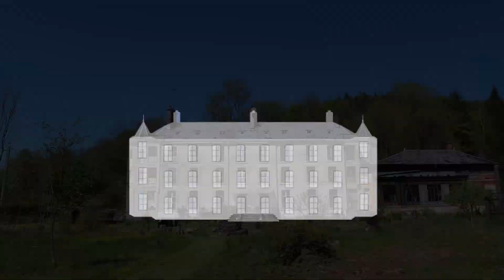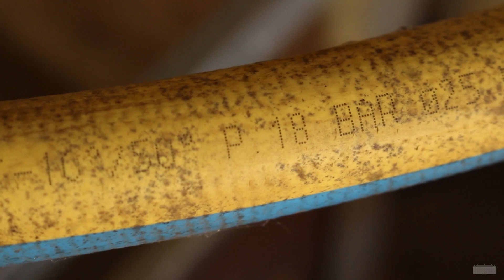Our system for watering the garden in drought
In view of the periods when the rain is running out, in order to be able to water our crops, we have set up a water network from the cistern... 👇

This greatly facilitates the task of watering the garden.
And in these times of drought, we realize how precious and essential water is. The irrigation water that we use is not drinking water, but river water.

⭐ A boost to our project?

00:00 | Hi
00:19 | The situation
01:25 | Watering
02:32 | Digging
03:52 | Placement of pipes and fittings
05:35 | Fittings and taps
07:20 | Processing and sealing
08:03 | Watering in operation
09:23 | End